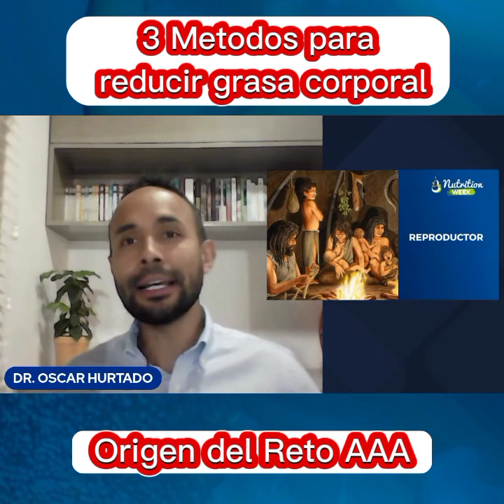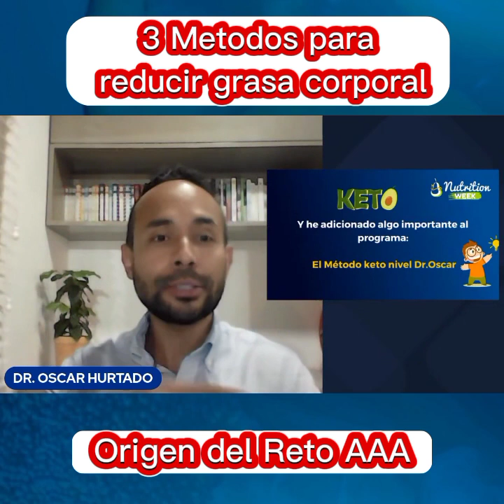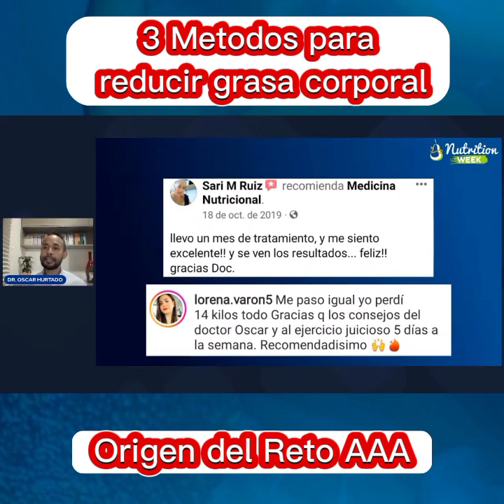Tres métodos para reducir la grasa